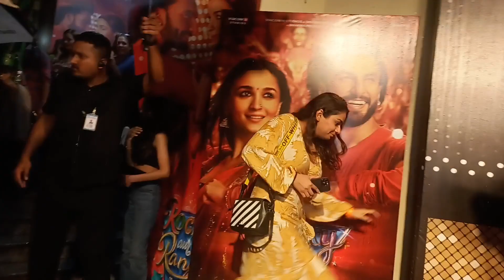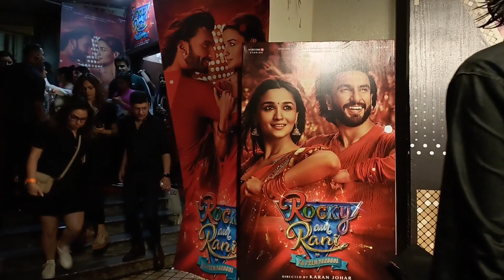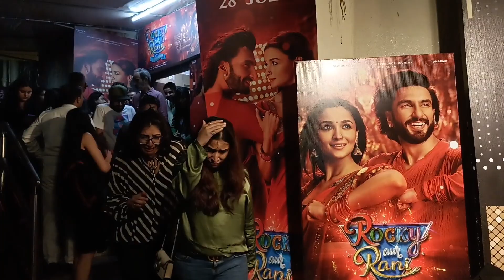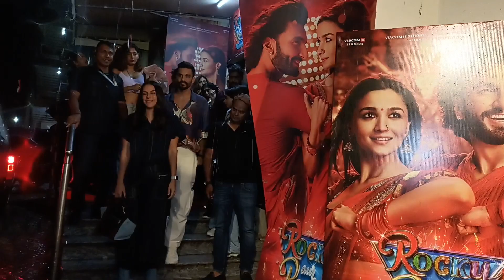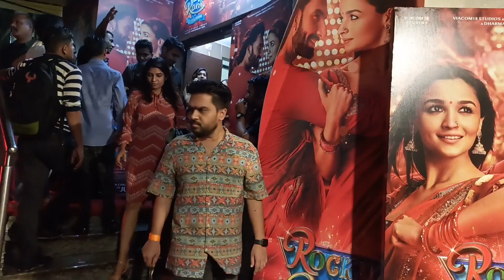Luxury car Ranbir Kapoor Alia Bhatt video Aur bhi Bahut kuch Hua Rocky Aur Rani Fan's ke sath#bts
Bollywood movies Actors Ranveer Singh Alia Bhatt Ranveer kapoor. Rocky Aur Rani Prem kahani